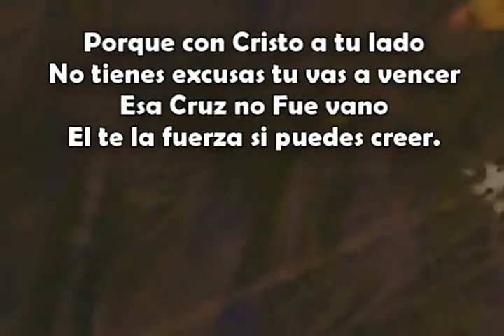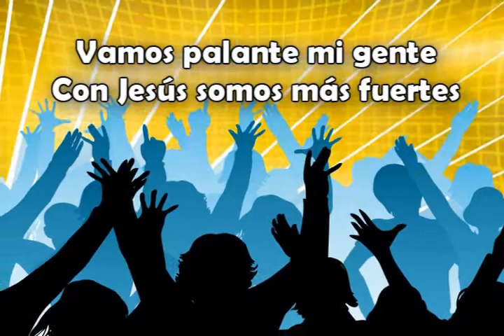RC Vamos Pa'Lante CANTADA